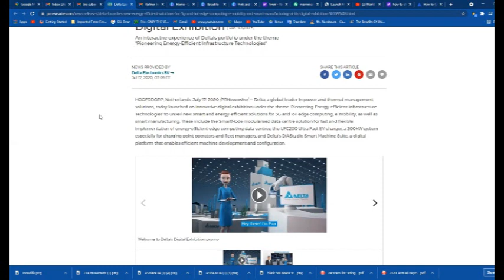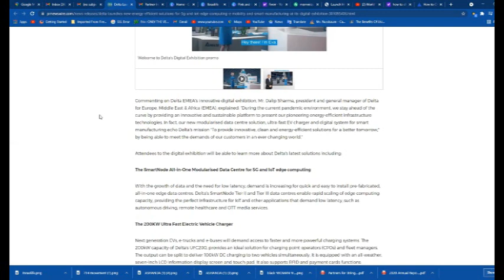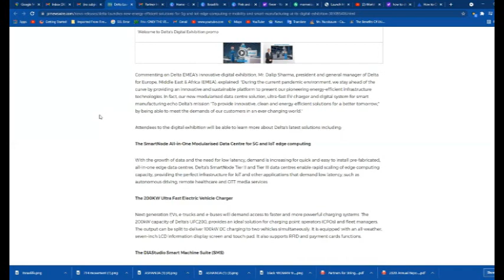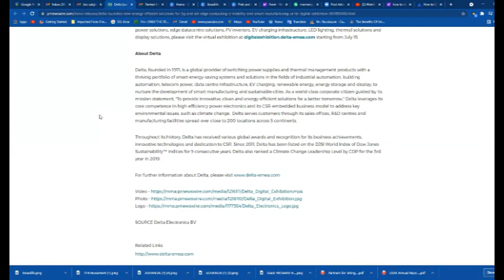I found the D E L T A variant!!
The 7:14 Movement is in full effect!

I'm starting 40 out with a bang! Check out our brand new family vlog, as we take you through our Caribbean adventures! Join us as we discover our Hebrew roots through our DNA journey, travels to St. John USVI, homeschool to home searching, there is so much to enjoy with us!

For fresh content, insights, encouragement, and behind the scenes vids, join us

Love yourselves, without hating your enemies!